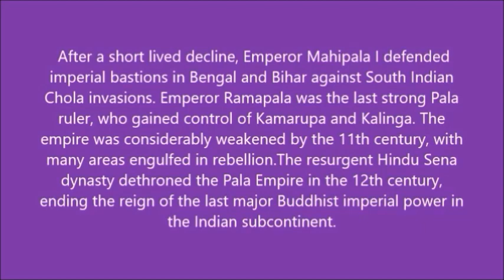Rise to Fall Pala Empire : Every Year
The Pala Empire was an imperial power during the post-classical period in the Indian subcontinent, which originated in the region of Bengal. It is named after its ruling dynasty, whose rulers bore names ending with the suffix Pala. They were followers of the Mahayana and Tantric schools of Buddhism.